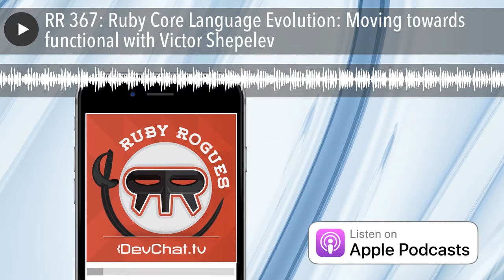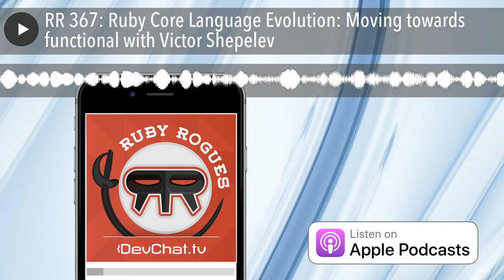RR 367: Ruby Core Language Evolution: Moving towards functional with Victor Shepelev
Panel:

 Dave Kimura
 Eric Berry
 Catherine Meyers
 David Richards

Special Guests: Victor Shepelev

In this episode of Ruby Rogues, the panelists talk to Victor Shepelev about functional programming in Ruby. Victor is a Ukrainian programmer and poet who has been programming since he was a child. He has been programming with Ruby for the past 12 years and has contributed a lot to the open source community, as well as mentors and participates in discussions about Ruby’s progress. They talk about how to approach functional programming in Ruby, changes Victor hopes to see in Ruby, and more!

In particular, we dive pretty deep on:

 Victor intro
 What is functional programming in terms of Ruby?
 Used to be a computer journalist and historian of programming languages
 Higher-order functions
 Functional style of programming was possible from the beginning in Ruby
 Haskell
 Functional style in any language
 Making the functional style more natural in the future
 His current interests
 Is pattern matching something you would like to see changed?
 What are some changes in Ruby that you would like to see?
 What is pattern-matching?
 Seeing code in a more idiomatic way
 Still a lot of discussions happening
 Immutable objects
 Speeding up Ruby
 The more functional Ruby is becoming, the more room for optimization there is
 Writing at a higher level
 Elixir
 Gentle extension to what is already there
 The “old self”

Links:

 Ruby
 Haskell
 Elixir
 Victor’s GitHub
 zverok.github.io

 FreshBooks
 Linode
 Loot Crate

Picks:

Charles

 Crucial Accountability by Kerry Patterson

Dave

 Gila Tint for Garage Door Windows

David

 Flow by Mihaly Csikszentmihalyi

Eric

 Ellington gem

Catherine

 Ruby versus the Titans of FP by Cassandra Cruz – RubyConf 2016 Talk
 Radical Candor by Kim Scott

Victor

 Victor’s GitHub
 Reality